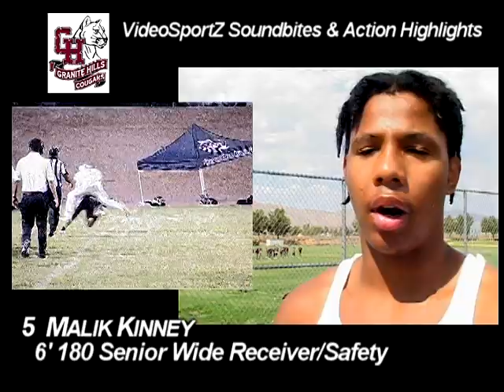WeGotEm previews Apple Valley football teams: AVHS Sun Devils and Granite Hills Cougars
Videosportz countdown to kickoff: Apple Valley teams—Sun Devils and Granite Hills Cougars—are previewed: Sun Devils LB/RB Dustin Reynolds, OL Raymond Pulido, TE/DE Jirah Leaupepetele, TE/LB Brandon Armijo, DB Isaiah Ojeda, OL Alesander Arias and QB Noah Celie are interviewed, then Cougars QB Byron Rivas, RB Kameron Smith, WR/DB Malik Kinney, C Matthew El-Ali interviews, presented by WeGotEmTees. WeGotEm summer sale on jacket packaging starting at $289 has been extended through the end of August!